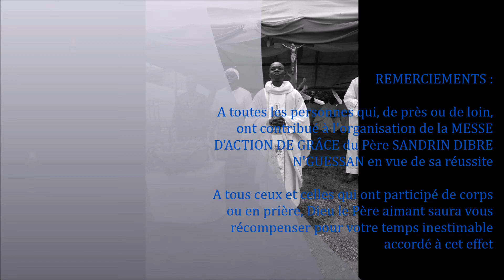Messe d'Action de Grâce du Père Sandrin DIBRE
Abbé Sandrin DIBRE
1ère Messe à Yaobou